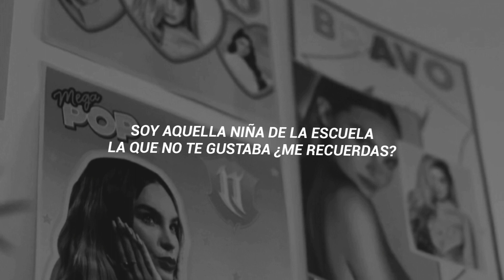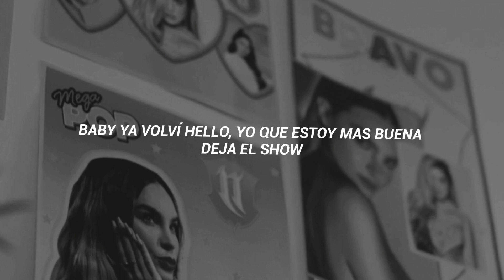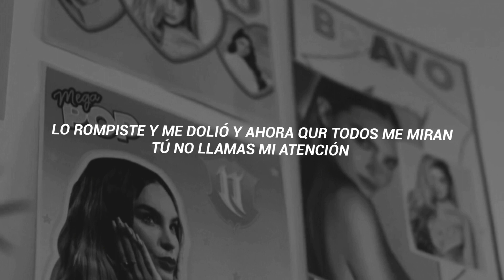Soy Aquella Niña De La Escuela La Que No Te Gustaba Me Recuerdas (Letra/Lyrics) [Niña De Escuela]